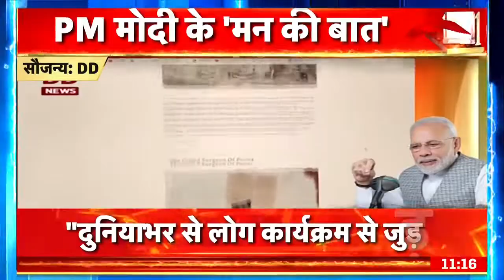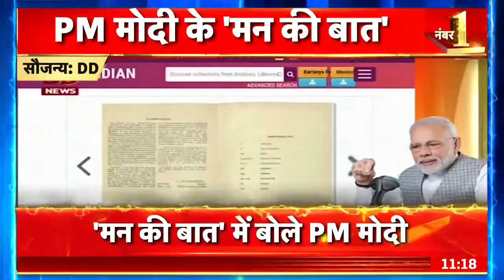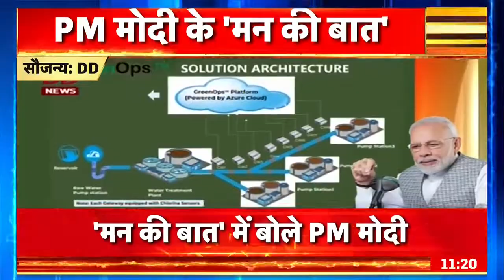Mann Ki Baat LIVE: 101वें एपिसोड पर PM Modi ने 'युवा संगम’ की चर्चा की, क्या है युवा संगम? News18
Mann Ki Baat LIVE: PM told that in 'Yuvasangam' youth go to cities and villages of other states, they get a chance to meet different types of people. In the first round of Yuvasangam, around 1200 youth have visited 22 states of the country. All the youth, who have been a part of 'Yuvasangam', are returning with memories that will remain in their hearts for the rest of their lives. There is so much to know and see in our India that your curiosity will only increase every time
Mann Ki Baat LIVE: पीएम ने बताया कि 'युवासंगम’ में युवा दूसरे राज्यों के शहरों और गावों में जाते हैं, उन्हें अलग-अलग तरह के लोगों के साथ मिलने का मौका मिलता है। युवासंगम के पहले राउंड में लगभग 1200 युवा, देश के 22 राज्यों का दौरा कर चुके हैं। जो भी युवा, 'युवासंगम' का हिस्सा बने हैं, वे अपने साथ ऐसी यादें लेकर वापस लौट रहे हैं, जो जीवनभर उनके ह्रदय में बसी रहेंगी। हमारे भारत में इतना कुछ जानने और देखने के लिए है कि आपकी उत्सुकता हर बार बढ़ती ही जाएगी। मुझे उम्मीद है कि इन रोमांचक अनुभवों को जानकर आप भी देश के अलग-अलग हिस्सों की यात्रा के लिए जरुर प्रेरित होंगे।